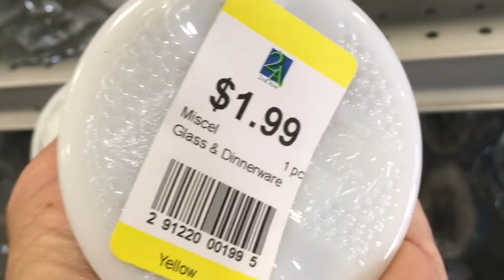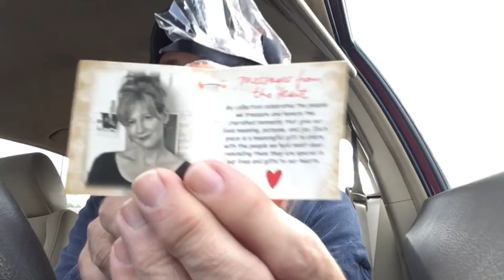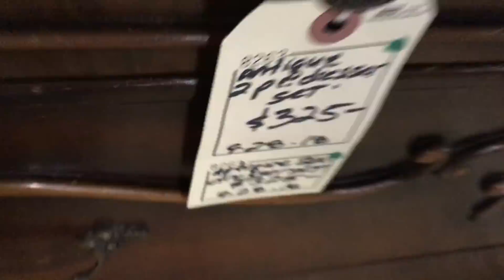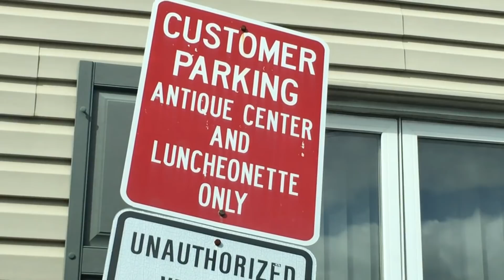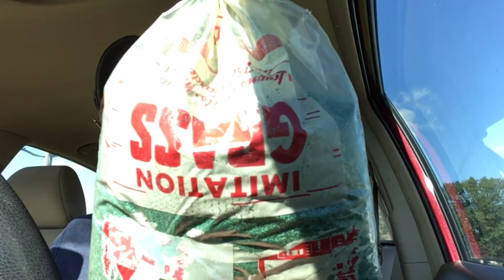Ride along Thrift Haul Vlog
Well, I didn't find much but we don't always strike it big!  Most of what you will see is me driving and running my mouth.  Let's hope next trip is more productive.